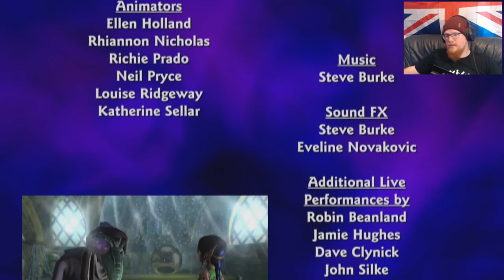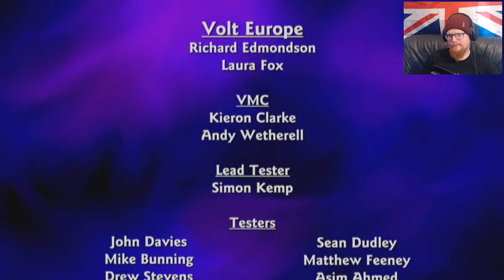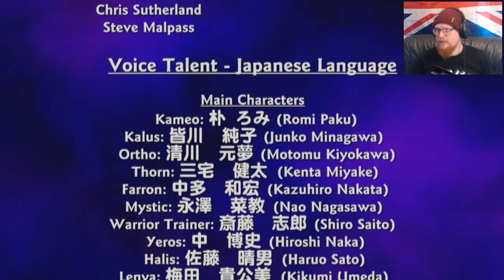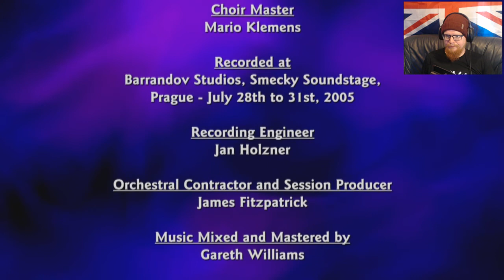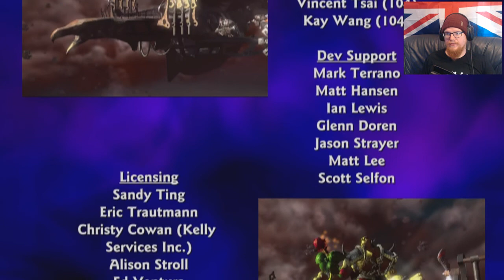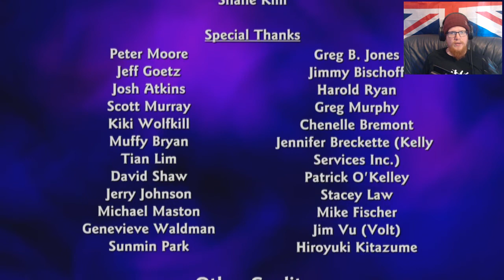Tytan Play's | Kameo Elements of power | #25 "Dethroned" END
My PC
CPU : AMD Fx 8150
GPU : GTX 1060 6Gb
RAM :16 Gb